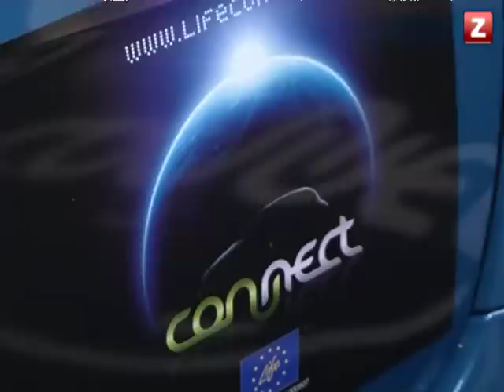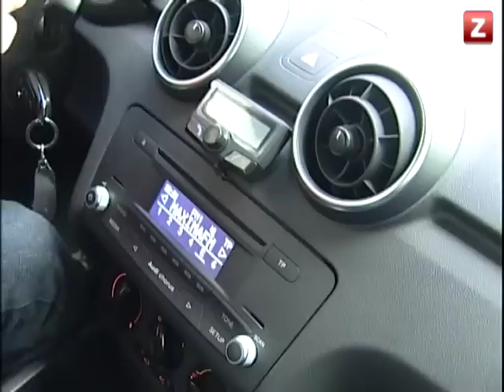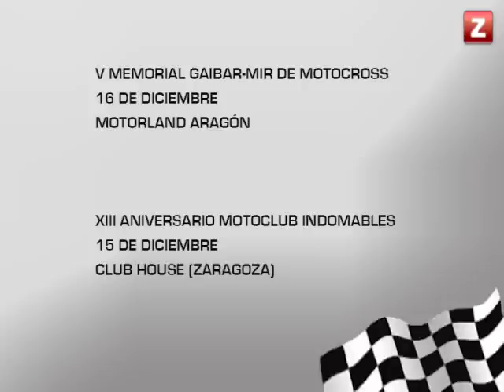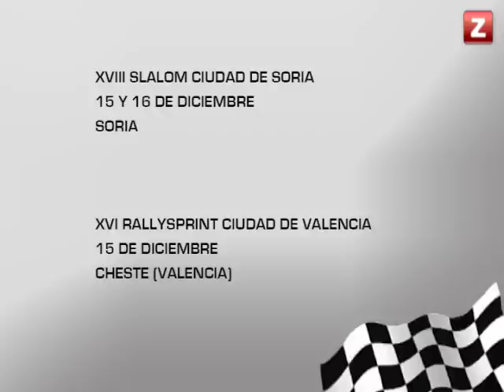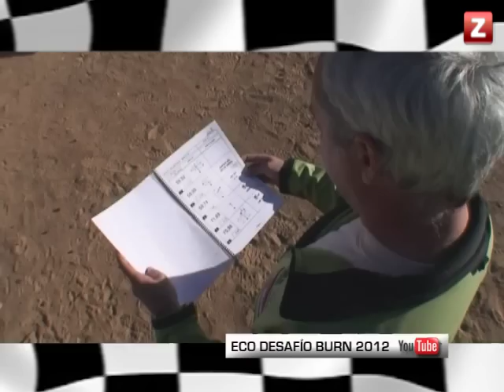CANAL ZTV - ARAGÓN SOBRE RUEDAS (11/12/2012)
Aragón Sobre Ruedas les presenta hoy a José Antonio Vicente, el nuevo presidente de la Federación Aragonesa de Automovilismo, además les hace un completo resumen de lo que ha sido la temporada de competición en Motorland Aragón y, entre otras cosas, les presenta el nuevo Audi A1 Sportback